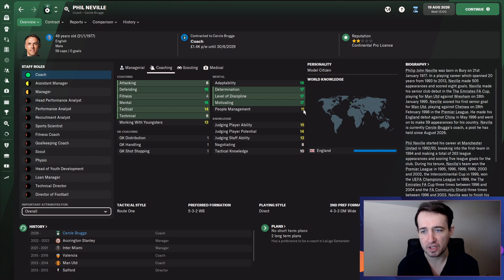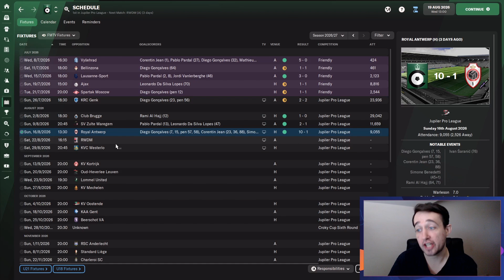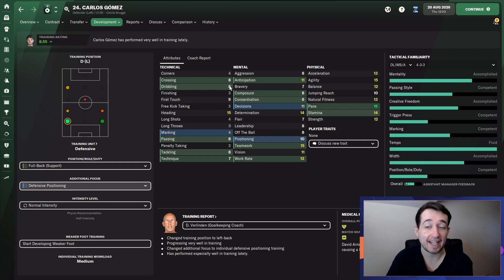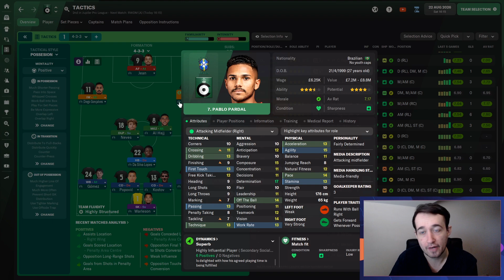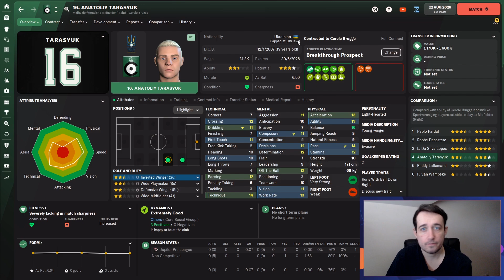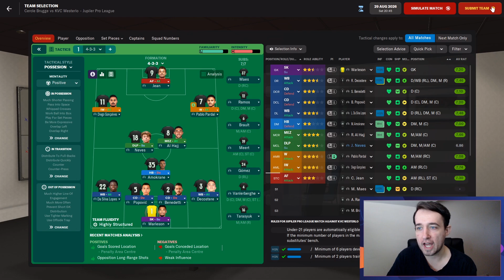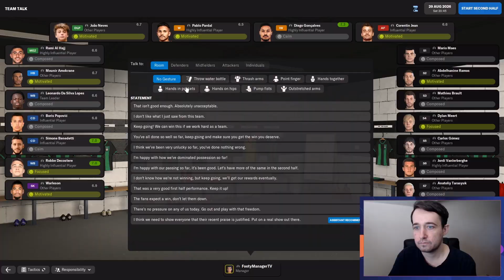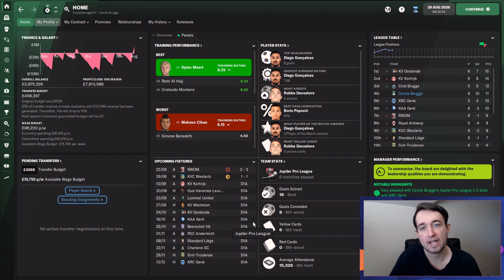SCORED 10 GOALS IN A MATCH! | FM22 Journeyman: Cercle Brugge Ep7 | Football Manager 2022